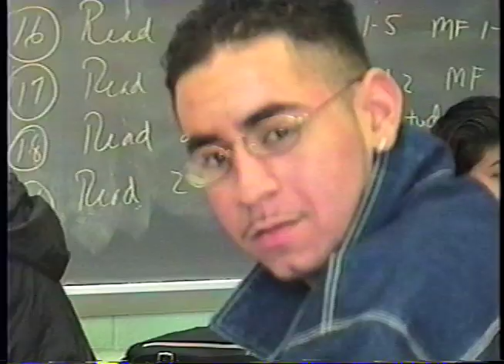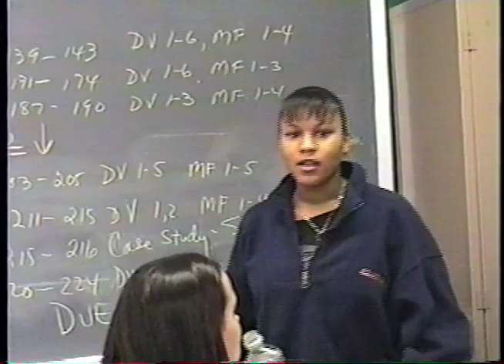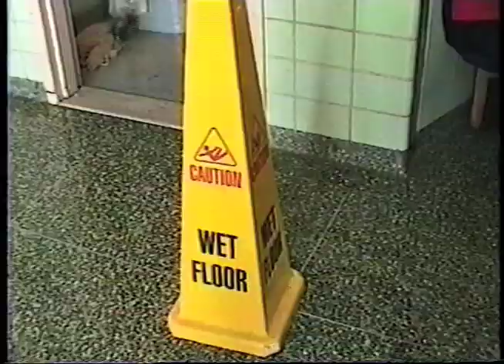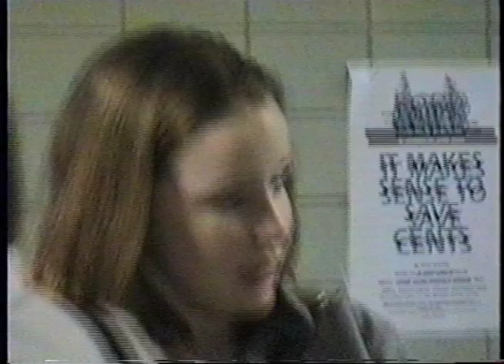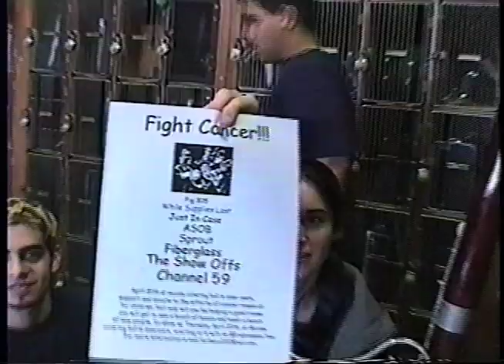Brentwood High School 2000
This was just random video i took around Brentwood High School (mostly Sonderling). It's mostly just embarrassing footage of my friends and I, but theres lots of people that show up here and there. Lots of stuff just going through the halls, lots of familiar sights and sounds. Should bring back memories for some of you who graduated 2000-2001ish.